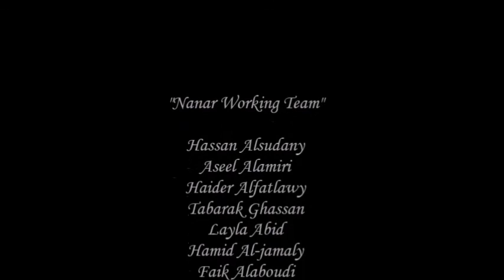مجلة ننار- ليلة الياسمين الشامي Nanar Magasinet - Yasamin Al-Damaskus 2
ليلة ننار ليلة الياسمين الشامي